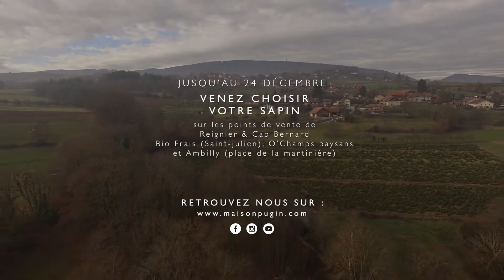Venez choisir et couper votre sapin - 11 Décembre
Découvrez les images de notre événement du 11 décembre 2016 "Venez choisir et couper votre sapin".